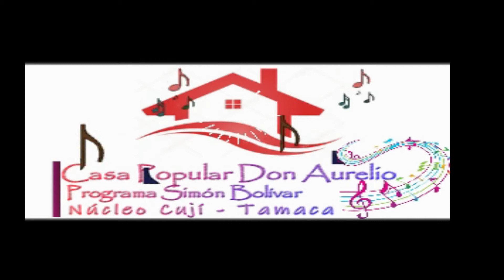lunademargarita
Grupo Estable del Programa Simón Bolívar
Nucleo Cují -Tamaca
Tema Luna de Margarita